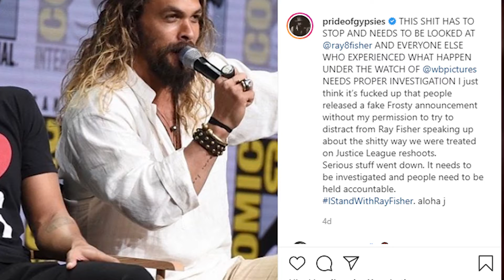Ray Fisher vs WB | Complete Story Explained | Urdu/Hindi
Other Channel Links:
Red Wolf Movies:

2 Necessary Things to make a Great Superhero Movie

All Vibranium In The MCU

8 Facts About Spidergwen You didn't know

An Inside Look At How Anime Is Made

8 Worst Marvel Shows According to Rotten Tomatoes

10 Times Batman Stole Super Powers